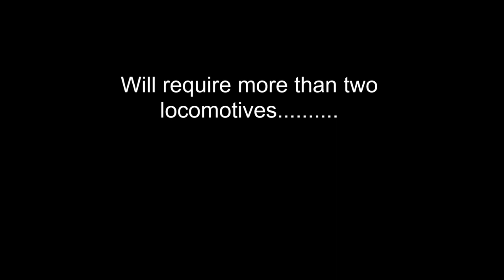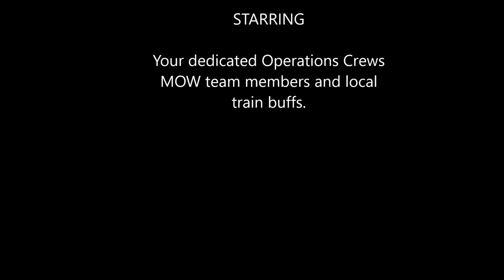Aikenknees Railway #170 - Upcoming Fathers Day Event Teaser. May 11, 2020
The Aikenknees Rly management team is presenting this teaser video of a unique event that will be released in June on Father's Day. This "once in our history" event will never be repeated again so you won't want to miss it.

Soundtrack
Doug Maxwell/Media Right Productions (1m, 53s)
Cinematic | Dramatic